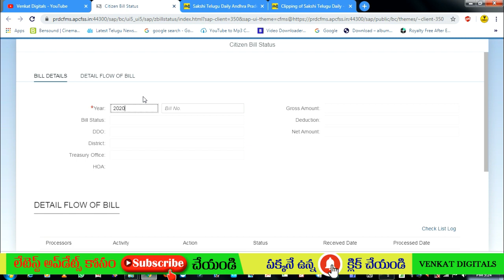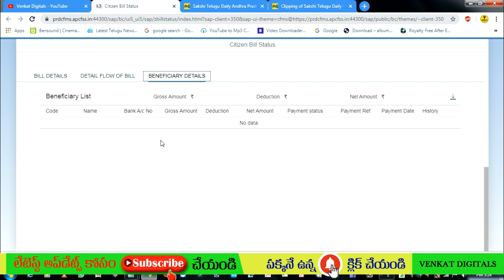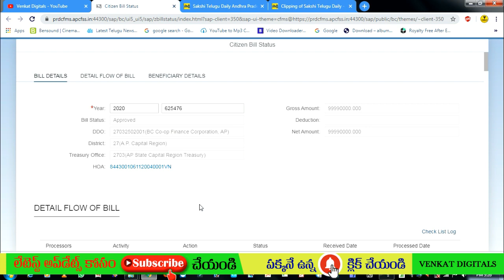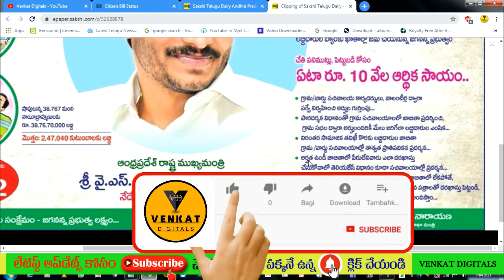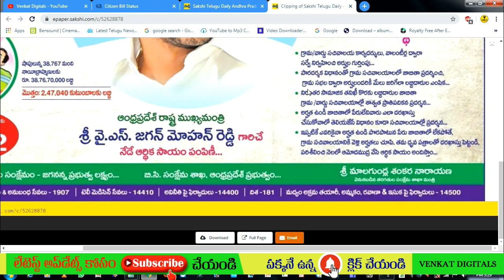how to apply jagananna chedodu in online | how to check jagananna chedodu payment status in online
Venkat Digitals
జగనన్న చేదోడు డబ్బులు పడ్డాయో లేదో చెక్ చేసుకొనే లింక్
(మీకు బిల్ నెంబర్ తెలియక పొతే  625476 ట్రై చెయ్యండి)

 వై.ఎస్.ఆర్. రైతు భరోసా పథకంలో డబ్బులు పడ్డాయో లేదో ఈ క్రింది లింక్ పై క్లిక్  చేసి తెలుసుకోండి

how to check ekyc status | what is the process of pss survey | what is ekyc and PSS survey |ekyc

How to check 1500 KCR Amount || How to check Ration card 1500 Amount || KCR 1500 Amount